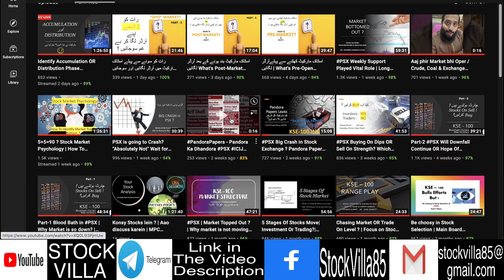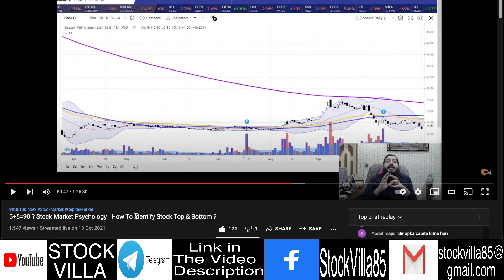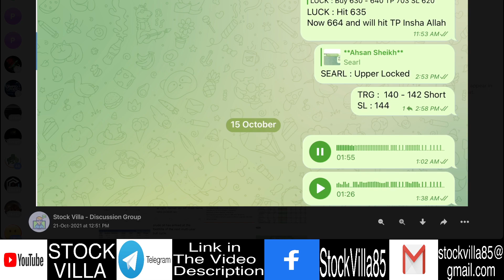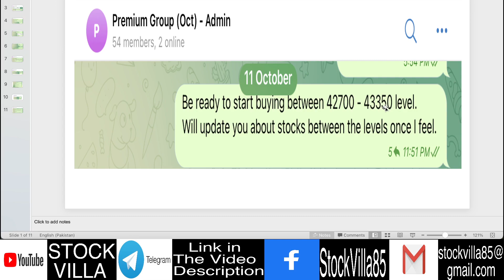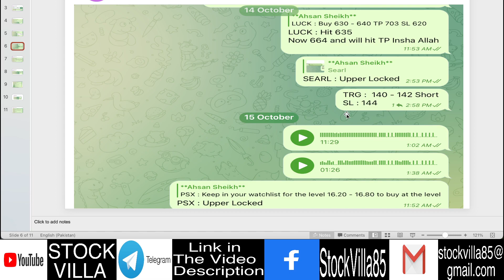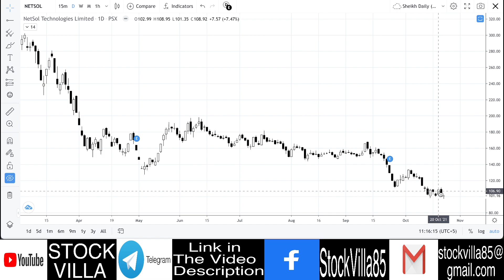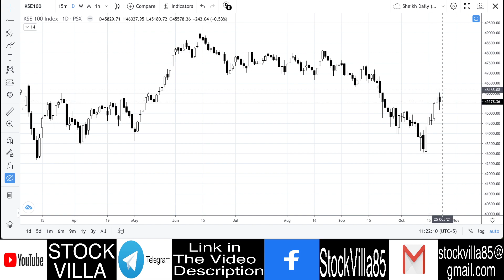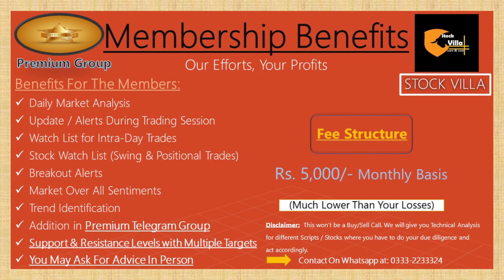Market Turned into Bullish Now ? | Sell On Strength | Watch Weekly Support and sell Daily Resistance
KSE 100 Index Technical Analysis for 18-22 October 2021 and Important levels for Upcoming weeks.

Premium Group Membership:

Rs. 5,000/- Per month

 Technical Analysis Course
   {{ SVTC – Batch 2 }}
Visit this link for complete course content, Course fee, Course duration and registration process.

If you couldn't join the Telegram Group via links above, you may either save my number ( 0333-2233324 ) and send me text in private on TELEGRAM so you will be added OR you may search our group on TELEGRAM by the name of " Chat with Ahsan (Stock Villa) "

Technical Analysis
Ascending Triangle
Descending Triangle
Blue Chip
Blue Chip Stock
Trading
Investment
Cement Sector
Steel Sector
Chemical
PSX
IT Sector
Auto Sector
Refinery Sector
Textile Sector
Banks Sector
Food Sector
OMC Sector
E&P Sector
Fertilizer Sector
KSE100
Stocks
Shares
Bulls Vs Bears
Short
Long
Satta
Correction
Bull Market
Bear Market
Trend
Trend Line
Indicator
Year2020
Prediction2021
StockVilla